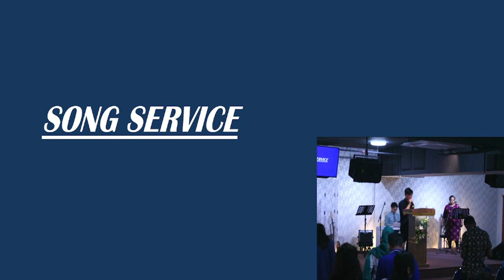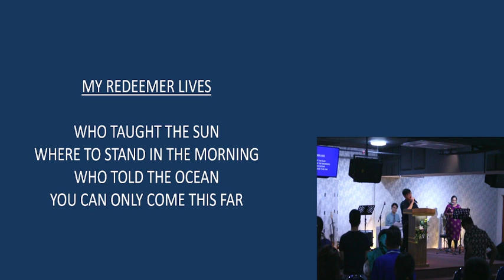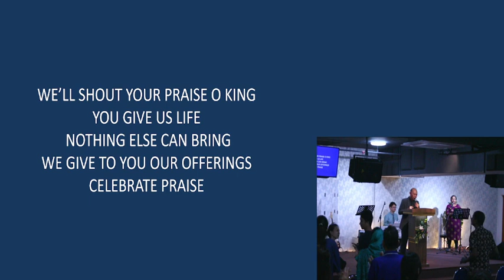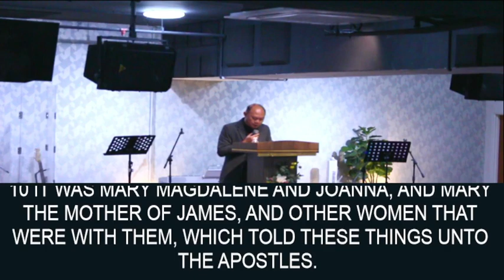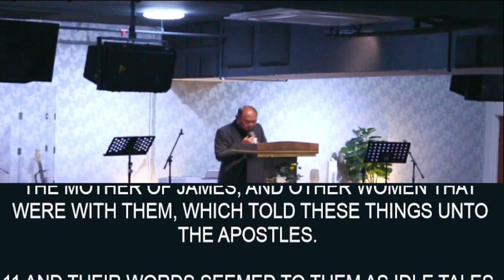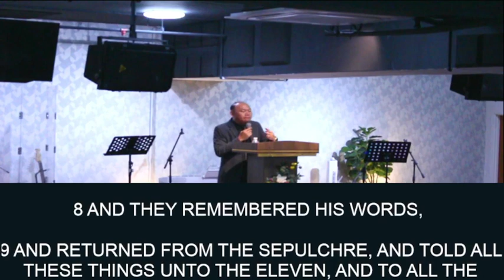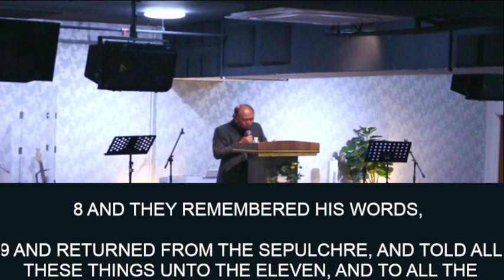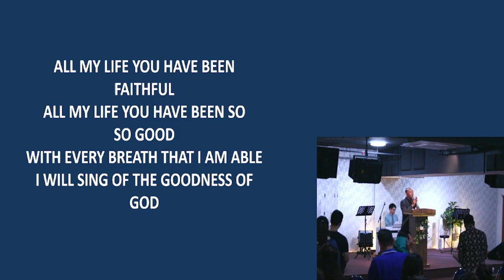Jesus Has Risen - Church Service Ep447